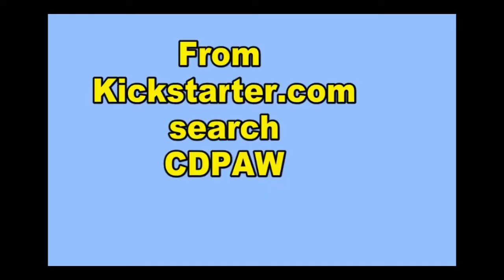Funny Cute Humor Dog video Boxer German Shepard Chow Hound Huskie mix waking up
Funny Cute Dog video Boxer German Shepard Chow Hound Huskie mix waking up. This is cropped from the kickstarter.com video for cdpaw, an inexpensive attractive disc holder.